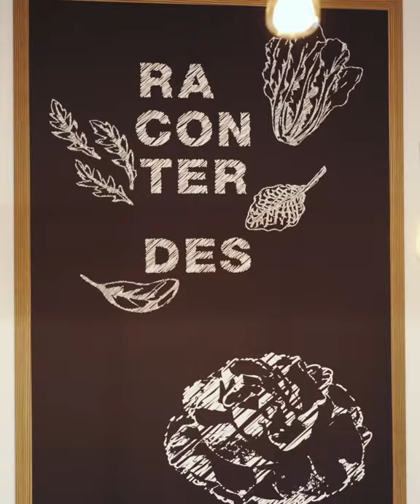Restaurant Migros Nyon-La Combe - Une nouvelle ambiance et des plats pour tous les goûts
Votre nouveau restaurant Migros de Nyon-La Combe vous accueille du lundi au samedi dans une ambiance moderne et chaleureuse.
Vous trouverez des plats pour tous les goûts: burger, frites fraîches, bar à salade, Teppanyaki, pâtes fraîches minute, buffet végétarien, bruschetta, sandwichs, quiches et bien sûr de délicieux desserts!